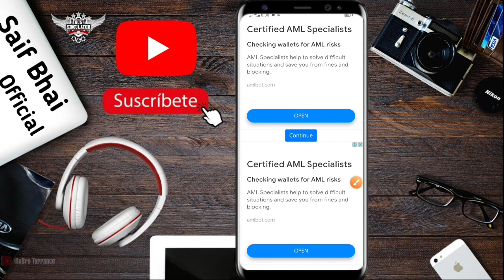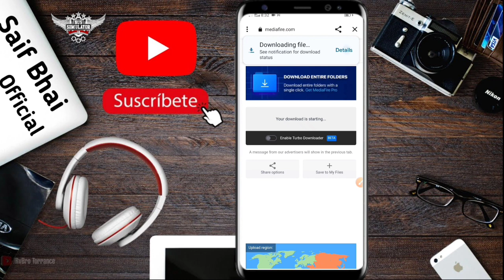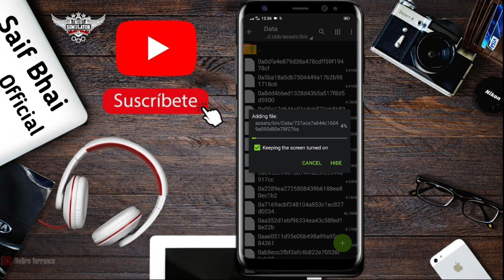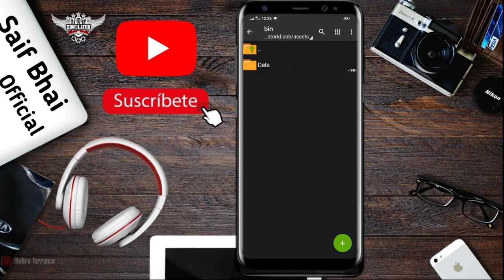How to New Gb3 Bus Lighting file ! 4.0.3 for Bus Simulator Indonesia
Bussid New Lighting file?

V4.0.3 Update All File 🗃️

Download Link Video Se 💯